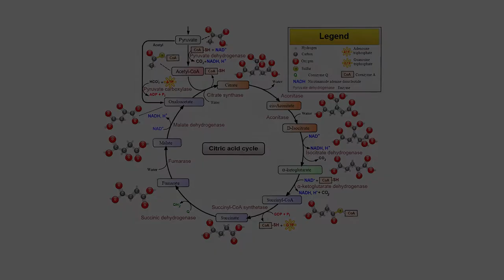The Krebs Cycle Explained in One Minute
This is a video explaining the Krebs cycle and is a submission to the VeritasiumContest. If you are interested in learning more about the contest link is provided below.